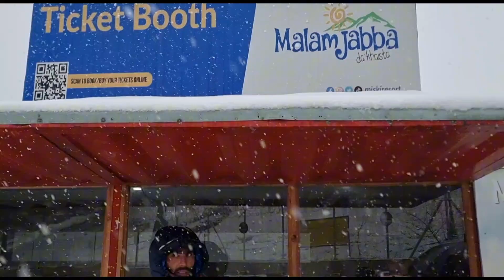PENGALAMAN BERMAIN SALJI DI PAKISTAN 🇵🇰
Hi semua di luar sana yg ingin ke Pakistan merasai pengalaman bermain salji boleh berjubung dengan bee..
bee akan sediakan pakej dengan harga yang sangat berpatutan